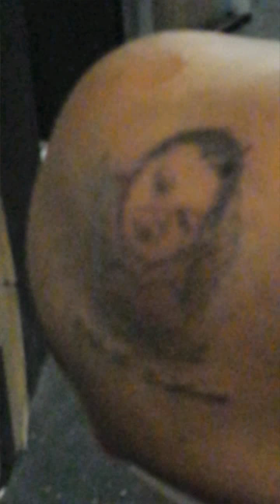Zendaiya Tattoo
1st bday
2 • 18 • 14 - 3 • 30 • 14
Tattoo work done by Roland of Black Pearl Studio in St Louis, MO